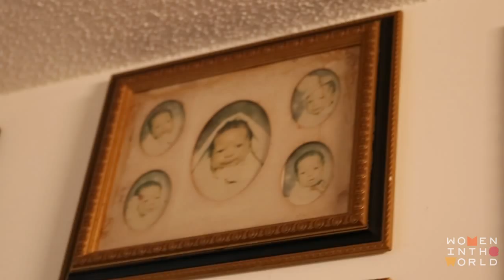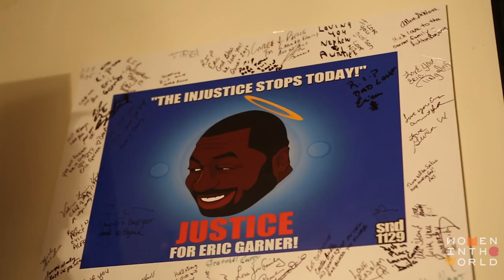Gwen Carr, mom of Eric Garner, remembers her late son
“He told me, ‘Ma, you know, you gave us a good life. And I’m so happy.’" said Gwen Carr in a Mother's Day interview for Women in the World.